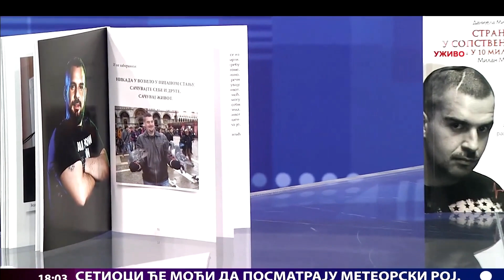Milan Mitic 1u10Miliona - RTS Crna hronika